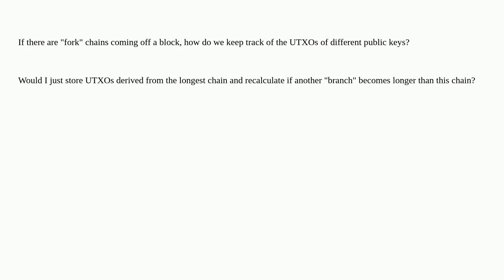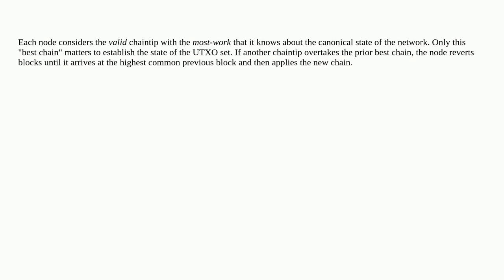Bitcoin: When chains branch are there multiple UTXO sets?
When chains branch are there multiple UTXO sets?

A special thanks goes out to the community

  utxo-set blockchain-fork utxo block